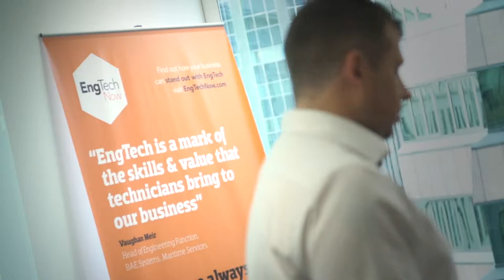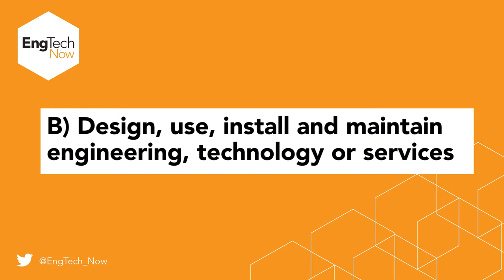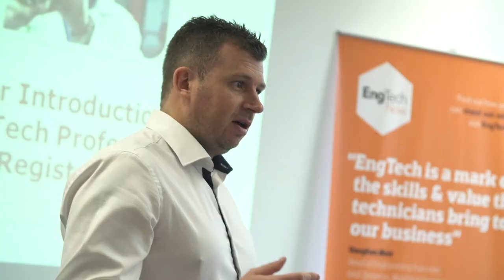Amey technicians see ease of professional registration at EngTech's workshop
After taking part in one of EngTech’s workshops, many Technicians at Amey found that they were already fulfilling the necessary criteria for professional registration.